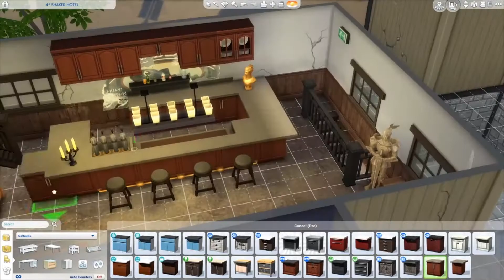Dr Gluon made me want to build a hotel. #3 ∣∣ Rhxann Livestream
This was a build started by myself on stream inspired by Dr Gluon's Hotel LP that involves creating a hotel that must be managed by one person and customer moodlets change the outcome the profit. I really love making builds so this was naturally a lot of fun to start doing.

Dr Gluon Hotel LP RULES: Full household, 1 manager and 7 guests, but you only control the manager. Only you cook the meals for the guests. No maids/butlers. Every 3 days a guest leaves and a new one arrives. SCHEDULE: 8-9 AM Breakfast / 3-5 PM Open the Bar / 6 pm Dinner. Every day at midnight check the need bars of the guests and get money based on the color: Green (15), Yellow (10), Orange (5), Red (-5). Submit a sim to be a guest in Doc's hotel using the hashtag gluonguests.